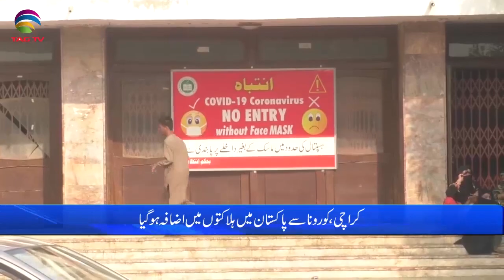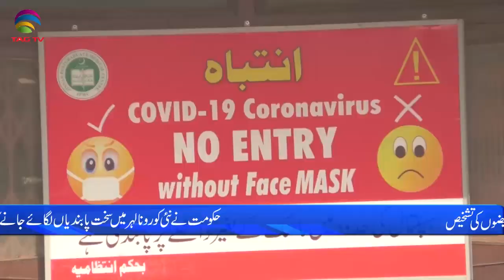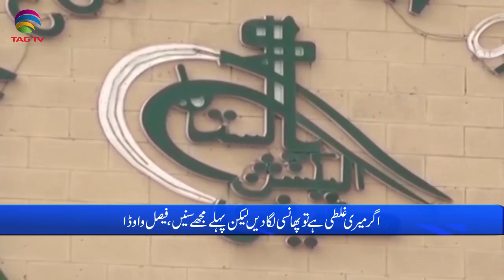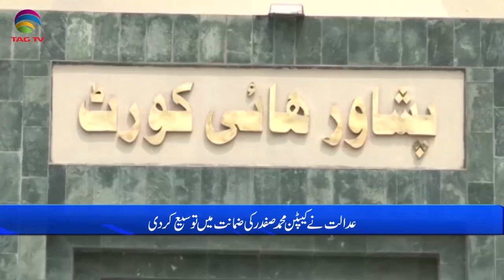Pakistan News Bulletin with Rukhsar Shahzad, March 18, 2021